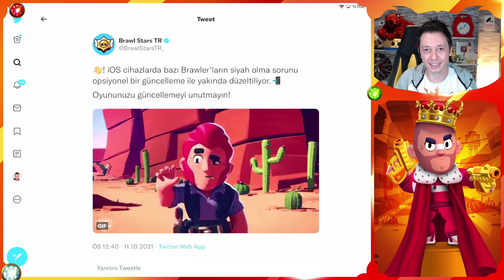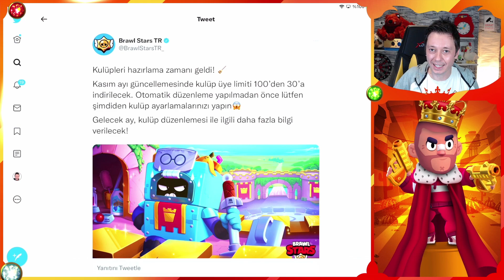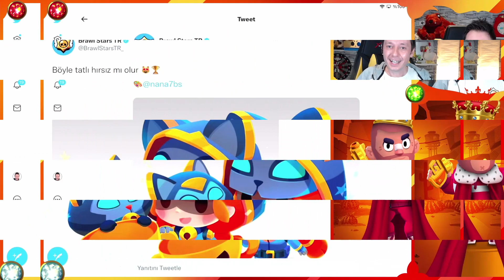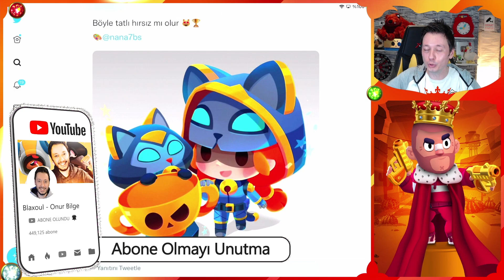SUPERCELL BUGÜN EVİME YENİ KUTU GÖNDERDİ! - Brawl Stars Haberleri